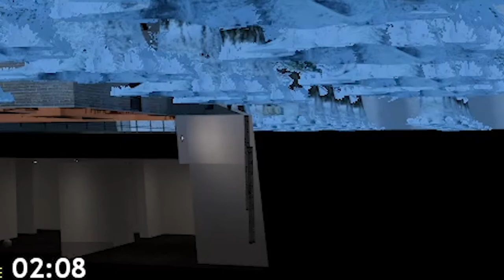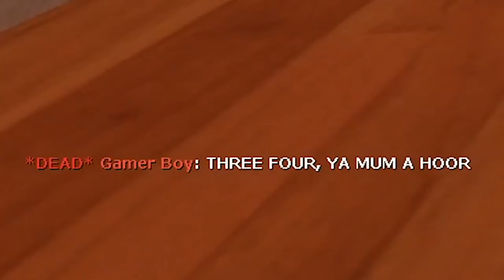DETECTIVE CAMERON - GMOD Prop Hunt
ya know honestly idk why they haven't fired him yet...